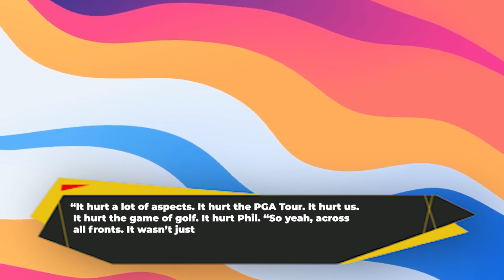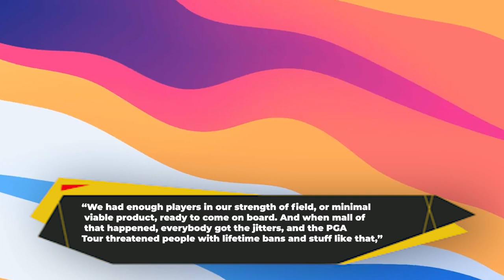The BIGGEST Blow In Greg Norman's $3b Golf Revolution..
Welcome back to Sporting Focus. On this channel right now, we will be talking about The biggest blow in Greg Norman's $3b golf revolution. According to LIV Golf Investments CEO Greg Norman, Phil Mickelson’s comments about the Saudi Arabia golf league has caused him a lot of problems.

As per golf legend Greg Norman, many golfers backed out as soon as they heard the controversial comments made by Phil Mickeson. Stick around on this channel, as we go through every important detail regarding The biggest blow in Greg Norman's $3b golf revolution.